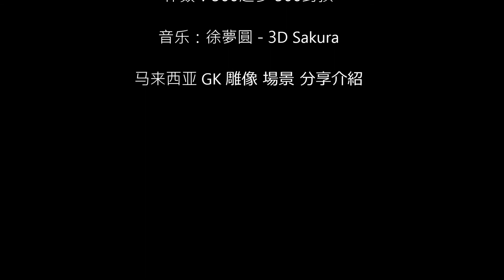AXE Studio 乌鲁奇奥拉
团队：AXE_Studio 乌鲁奇奥拉

作品：死神系列 乌鲁奇奥拉

尺寸：场景长宽高为 45*53*57.4cm

体数：300起步 500封顶